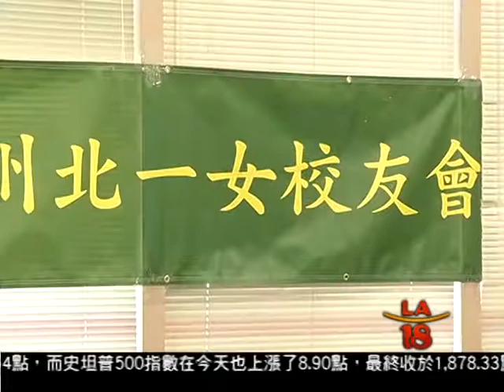[南加北一女校友會免費越洋英文教學] 洛城18台晚間新聞04292014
南加州北一女校友會自從1984年創會至今，已經邁入第30個年頭了，今天他們宣布，今天年校友會展開了一項新的活動，把公益的觸角從南加州延伸到台灣，在網路上對台灣有需要的學生進行免費越洋英文教學。

洛城18台晚間新聞記者 黃明怡 宋曉雲 報導